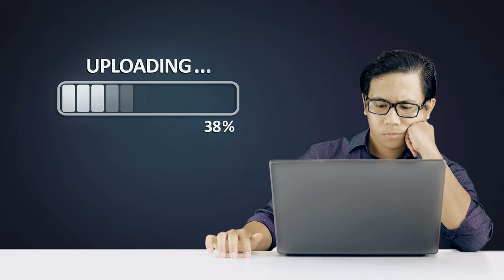My Exact SMMA Client Onboarding Process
📲 How To Onboard NEW SMMA Clients in 2021

In today's video, I dive into the SMMA onboarding process I use within my own agency, the Affluent Agency.

Onboarding is the time to address questions and concerns and ensure the client understands the services available.

It can also be the most time-consuming part of the relationship because you’re just getting to know your new client.

You’re learning about their products or services, goals, brand, and brand voice, not to mention requesting access to all of their social media accounts, logins, and tools they might already be using.

If your client onboarding process isn’t ironed out, there might be a lot of kinks in the process that can irritate your new client (and you) before you even start.

"The key is to set realistic customer expectations, and then not to just meet them, but to exceed them - preferably in unexpected and helpful ways." - Sir Richard Branson

❌ NOTICE: We’ve seen a lot of fake imitation accounts in the comments recently, please be cautious